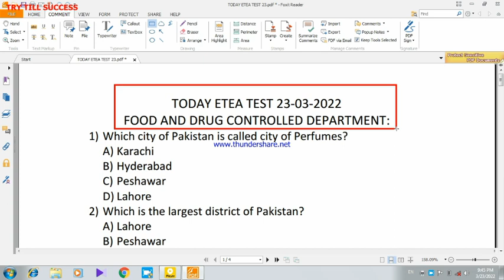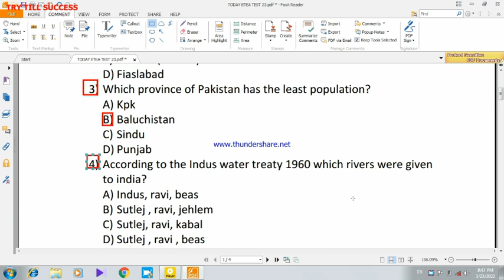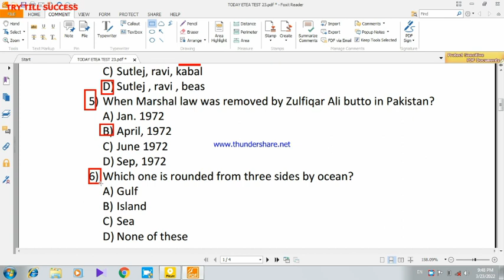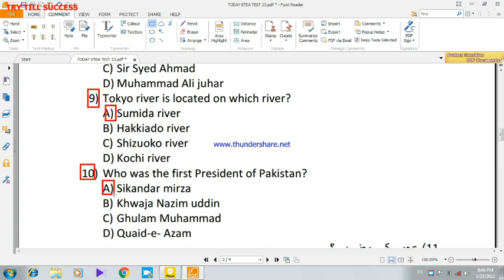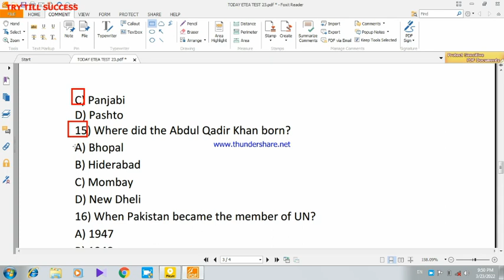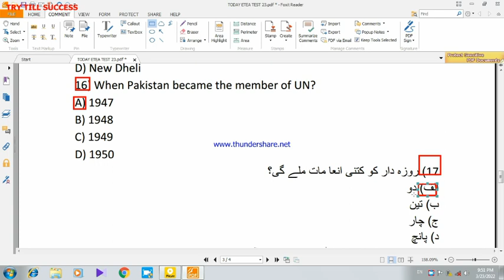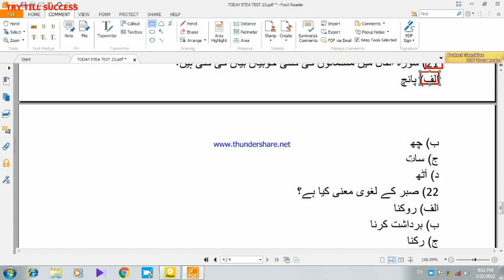ETEA 23-03-2022 COMPUTER OPERATOR - LAB ASSISTANT PAPER MCQS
In this video i taken questions from computer operator and LAB ASSISTANT PAPER HELD ON
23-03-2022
In this video i have solve the ETEA POLICE PAST PAPER which too much important for Jail warder and all upcomming etea job tests preparations.